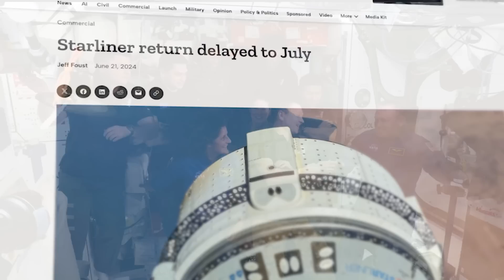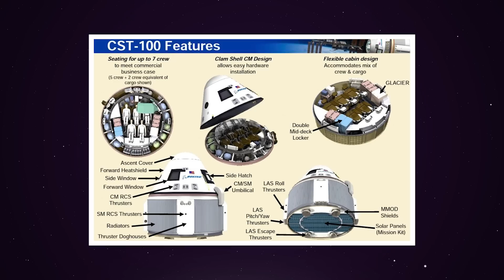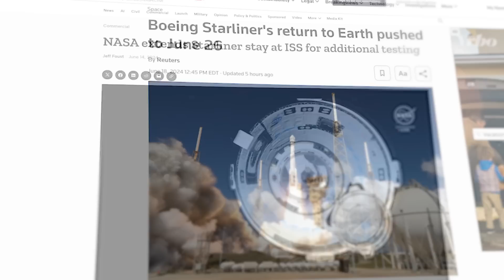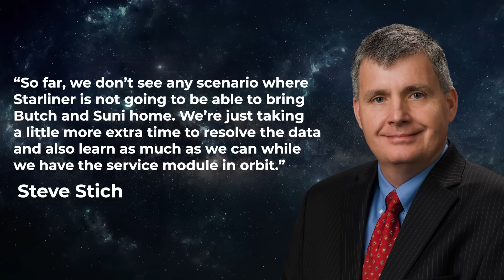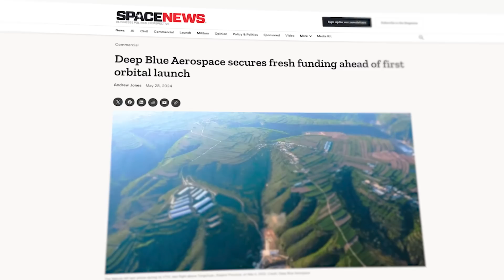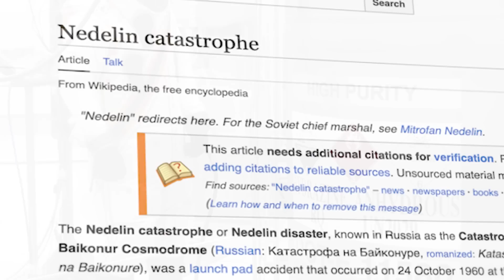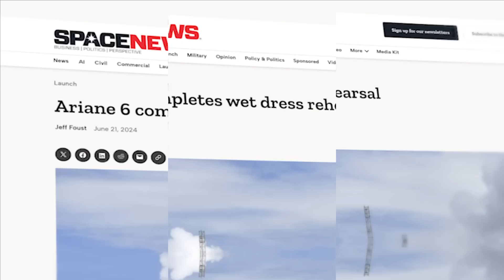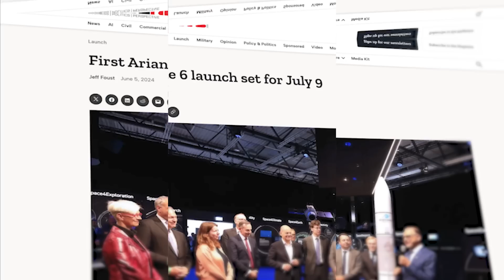Something Weird Is Happening With Boeing's Starliner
Ongoing problems with Boeing Starliner leave astronauts stranded

Last Video: The SpaceX Starship BLOCK 2 Is Coming!